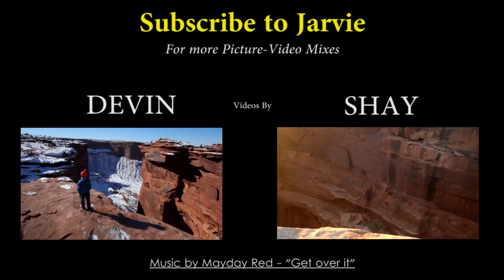Shay Carl and the Insane Rope Swing Jumpers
(PICTURE STYLE) 400ft Rope swing with Devin Supertramp, Shaycarl and Slacklinemedia . And I was there to capture PICTURES... cuz that's what I do.

MUSIC
by Mayday RED - "Get over it"

ABOUT
I use a Nikon D800 for pictures and video and I work on pictures in Lightroom
About 7 of the video clips came from Devin's behind the scenes video (with his permission)
They're the nice color corrected video clips. haha

ABOUT THE PHOTOGRAPHER:
I'm a full time photographer specializing in travel and weddings but I photograph tons of random things.

I share my experiences here on Youtube for your enjoyment.
"Life of a Photographer"